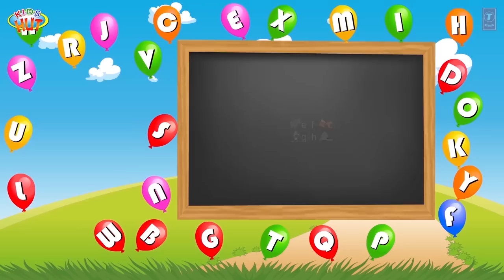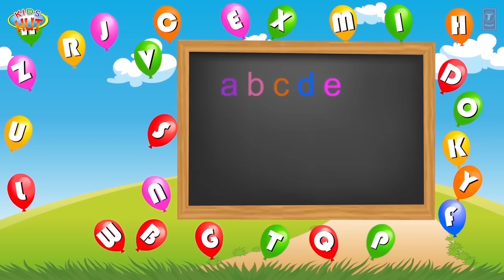Learn Colors for Children - Learn ABC for Preschool | KIDS HUT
Learning Videos for Children  (Learn Colors, ABC, Numbers & more) by KIDS HUT.

All Voices: Tulsi kumar ツ
(◕‿◕✿) HEY KIDS you are Learning Body parts for children by Kids Hut.